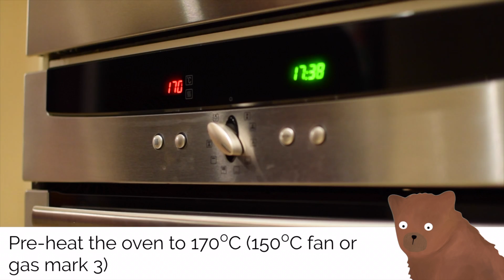Delicious Chocolate Orange Cake | IrisBooks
In this video, you can join Billy the Bear as he makes a chocolate orange cake for everyone to enjoy!

Designed by Ridgewood School’s young enterprise team, Leon the Lion’s Cooking Adventure combines the magic of storytelling and the fun of baking and cooking for young children and parents to bring families together in a very exciting way.

Editor:          Sophie Ball
Film Crew:  Abigail Holliday
                     Emily Skinder
                     Sophie Ball